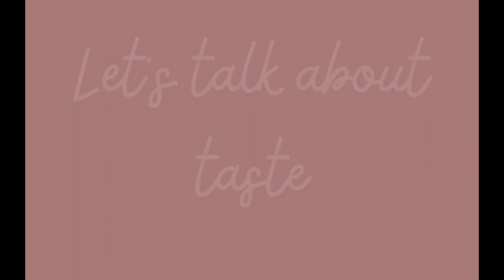WINECULT Bottle Breakdown - Riviera Wine Group 2018 "Passenger" Syrah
Geena from WINECULT discusses the Riviera Wine Group 2018 "Passenger" Syrah. This wine was featured in the WINECULT wine club.

to join the club or send a wine of the month club gift to friends and family.